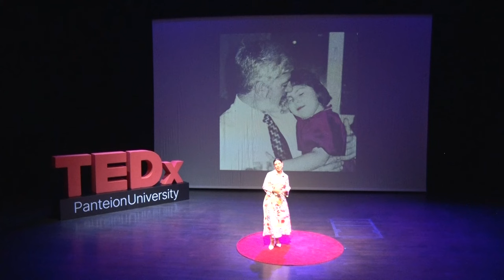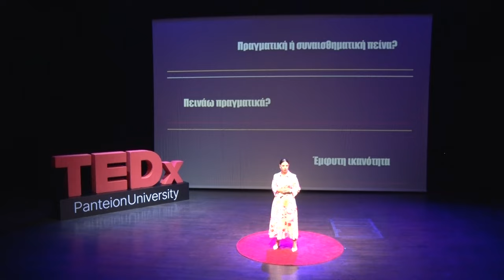Feeding my body or my emotions? | Thekla Gkioni | TEDxPanteionUniversity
NOTE FROM TED: While some viewers may find this talk helpful as a complementary approach, please seek professional support if you are struggling with an eating disorder. This talk only represents the speaker’s personal views and understanding of emotions, hormones, and food. TEDx events are independently organized by volunteers. The guidelines we give TEDx organizers are described in more detail

In this compelling TED Talk, Thekla Gioni, an expert in Eating Disorders, shares her personal journey from childhood challenges with weight-related comments to conquering binge-eating patterns during difficult times.

Join Thekla as she delves into the impact of body comments, dispels common dietary myths, and offers practical insights into differentiating emotional hunger from physical hunger. Discover the power of mindful eating practices and the significance of seeking a balanced approach to food and emotional wellness.

This thought-provoking conversation aims to empower individuals to embrace self-love, acceptance, and a healthier relationship with food and emotions.

This talk was given at a TEDx event using the TED conference format but independently organized by a local community. Thekla has an expertise on nutritional disorders and the mutual feeding between psychology and dietary habits. At TEDxPanteionUniversity 2023 will explain how to protect our health by feeding not only our body but also emotions. This talk was given at a TEDx event using the TED conference format but independently organized by a local community.